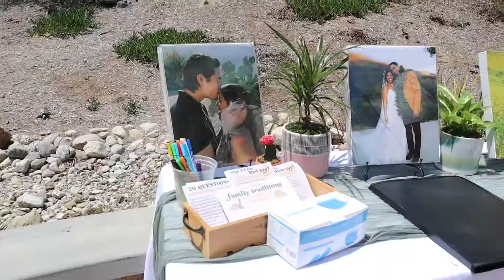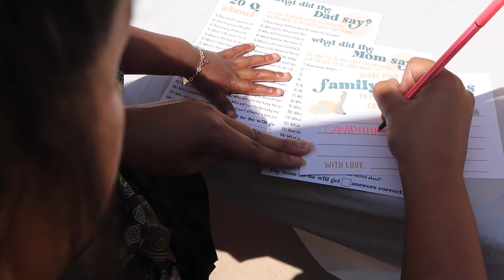Father's Day 2021